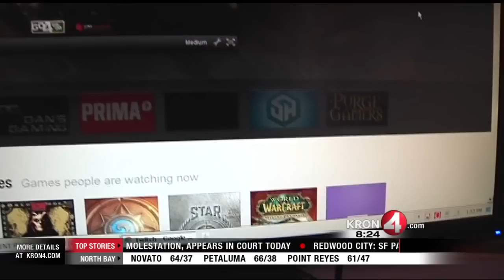Man Exposes Unconscious Wife's Body Live on PS4